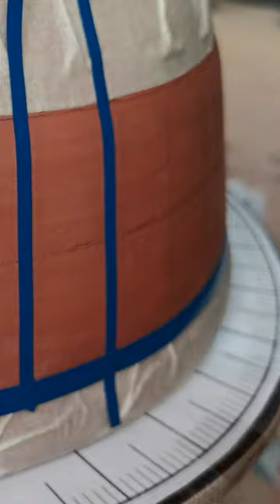Japanese Patterns with Masking Tape - How to make Kumiko Pottery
In this tutorial, I show you how to use masking tape to create a Japanese pattern on pottery. I demonstrate how to use masking tape to create a Kumiko patterns on stoneware pottery. Learn how to decorate ceramic pots with intricate designs using this simple technique on your clay pots. I'll guide you through the process of applying underglaze. Uncover the secrets of underglaze techniques and explore pottery design ideas inspired by Japanese ceramics and the kumiko pattern. Whether you're an experienced artist or new to pottery painting, this tutorial offers valuable tips and tricks to enhance your handmade creations. Dive into the world of ceramic artistry and unleash your creativity with masking tape painting on pottery.